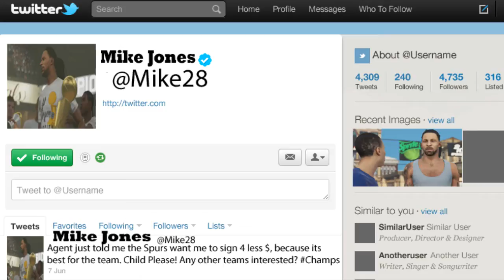NBA 2K15 My Career: Mike Jones | The Champ Is Here (S.3,Ep.1)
Mike Jones makes his NBA 2K15 Debut